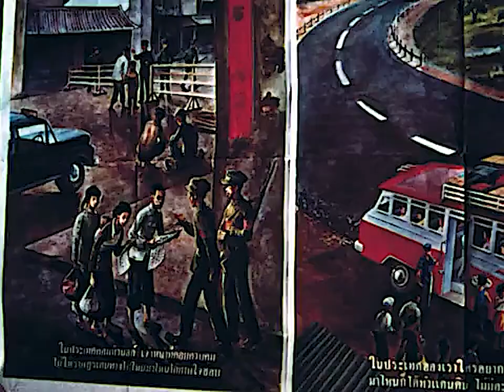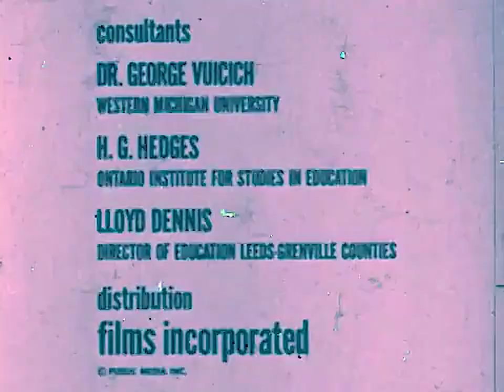Rice Farmer in Thailand (1969)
This film shows the ancient ceremonies at the beginning of planting season and at harvest and demonstrates how Thailand rice farmers irrigate land to increase their harvest.

Produced by Public Media, inc.